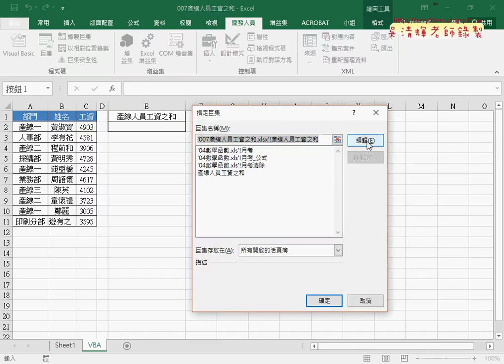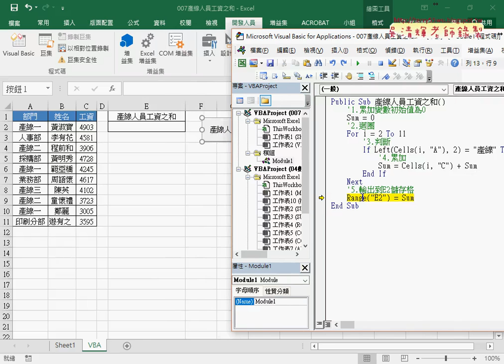06 007產線人員VBA累加說明